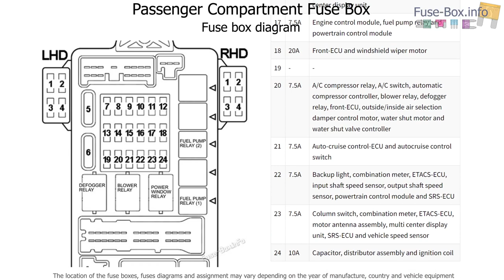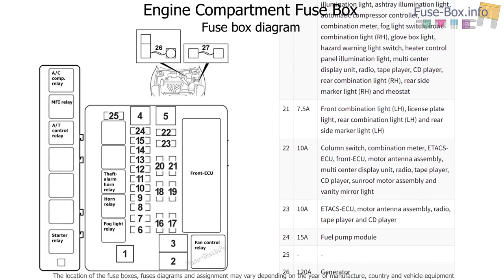Fuse box location and diagrams: Mitsubishi Eclipse (2003-2005)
Fuse box diagrams (location and assignment of electrical fuses and relays) Mitsubishi Eclipse (D52A/D53A; 2003, 2004, 2005).